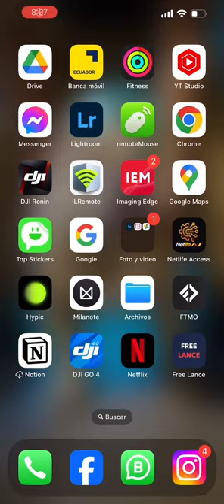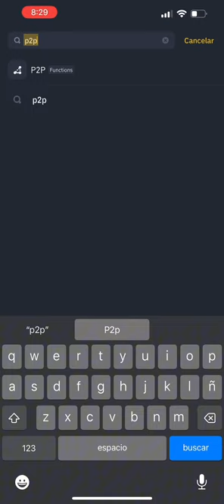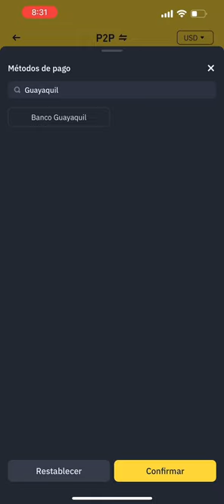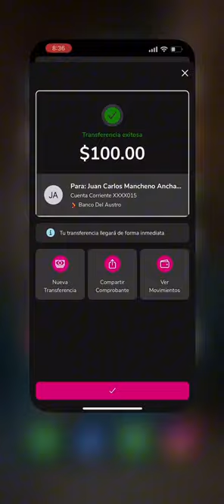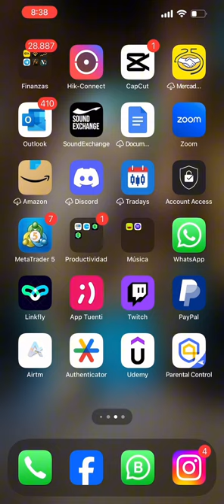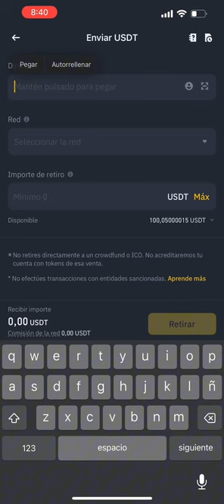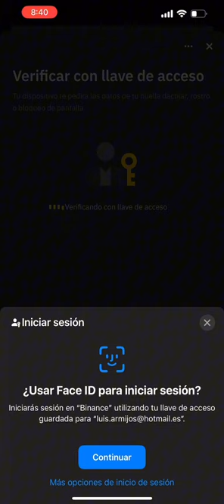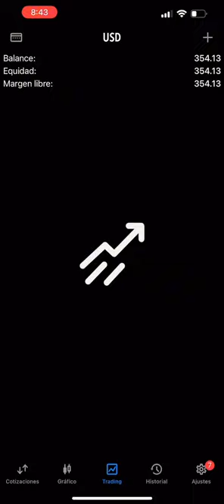Como Fondeo Exness ? Aprende a meterle dinero a tu cuenta de manera fácil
Binance enlace directo

Exness enlace directo